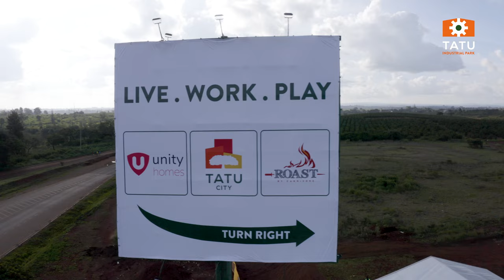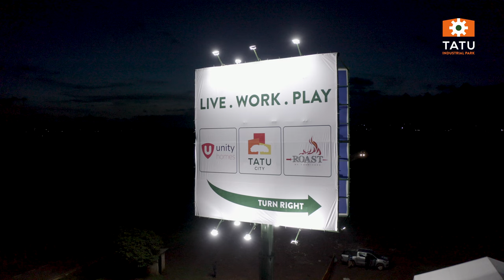Tatu City Industrial Park Update 2022